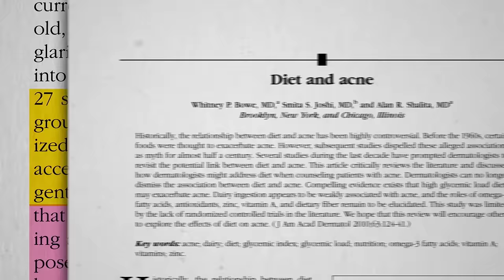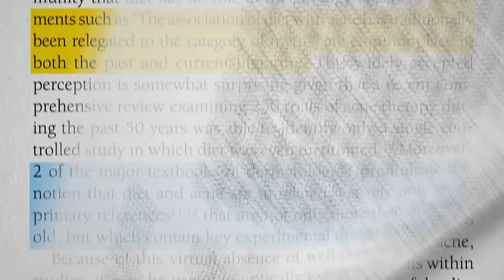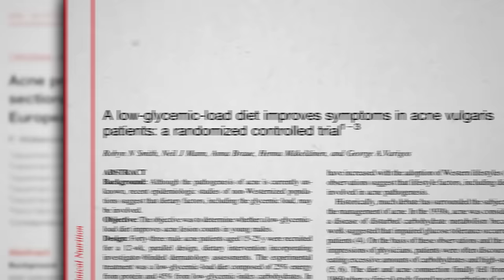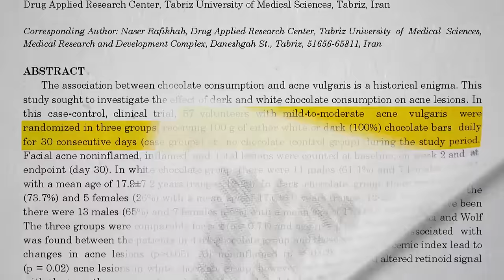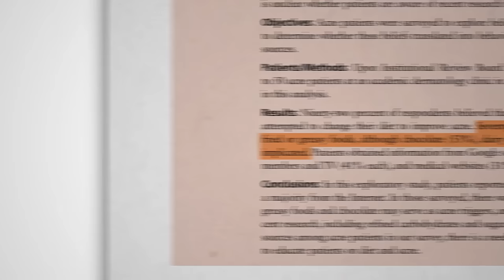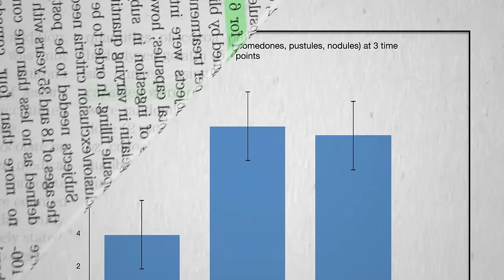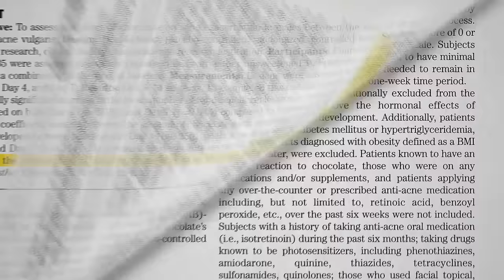Does Cocoa Powder Cause Acne?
Is the link between chocolate and acne from the sugar, the milk, or the cocoa? Researchers put white chocolate, dark chocolate, baking chocolate, and cocoa powder to the test to find out.

What about the effects of dairy products alone on acne risk? I cover that in my last video, Does Chocolate Cause Acne?

What about the effects of cocoa powder and/or chocolate on other health aspects?

Have a question about this video? and someone on the NutritionFacts.org team will try to answer it.

Want to get a list of links to all the scientific sources used in this video? You’ll also find a transcript and acknowledgements for the video, my blog and speaking tour schedule, and an easy way to search (by translated language even) through our videos spanning more than 2,000 health topics.

Image credit: thecakeschool / Wikimedia